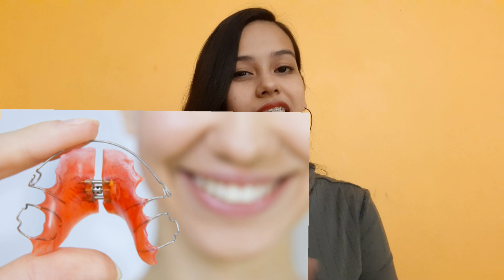My braces journey/q n a related to braces/all about braces/palate expander use in braces/braces